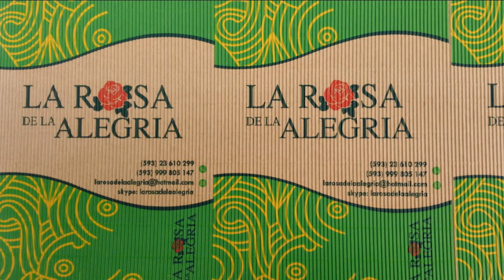Cina otomatis lini produksi papan bergelombang Di Ekuador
We offers 3ply, 5ply, 7ply, speed range from 100m/min to 300m/min, 1200mm-2800mm width and multi-function series of corrugated paper cardboard production line. Started 1954 as a military equipment supplier, we have accumulated a lot of technique and skills in manufacturing field, helping different customers around the world to customize our solutions according to their needs, make the maximum benefit for our customers and create a lot of successful projects around the world, have exported our production line to Iran, Brazil, Romania, Russia, Turkey, Australia, Korea... more than78 countries. West River is a professional manufacturer you can trust in China, we have abundant experience in this field and we would like to committed to realized your investment dreams in your local.